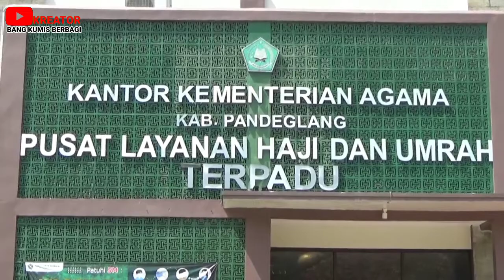CALON JEMA,AH HAJI ASAL PANDEGLANG GAGAL BERANGKAT THN 2021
RIBUAN  JAMAAH  CALON HAJI ASAL KABUPATEN PANDEGLANG /BANTEN/ DIPASTIKAN GAGAL BERANGKAT UNTUK YANG KEDUA KALINYA DALAM MENUNAIKAN IBADAH HAJI// NAMUN PARA JAMAAH CALON HAJI DI PERSILAHKAN UNTUK MENGAMBIL KEMBALI DANA HAJI NYA JIKA ADA JAMAAH YANG TIDAK JADI KARENA TIDAK INGIN MENUNGGU LAGI